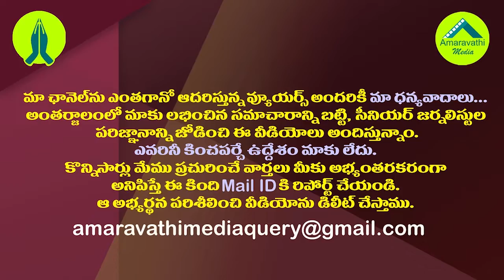ఎన్నికలకు ముందే చంద్రబాబు ఓటమిని ఒప్పేసుకుంటున్నారా?| Is Chandrababu Accept TDP Defeat Before Polls?